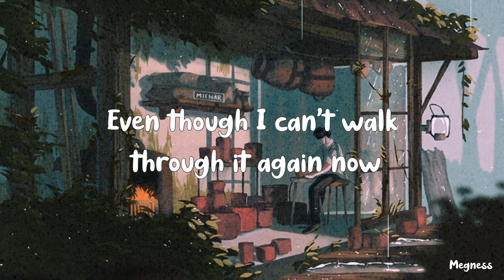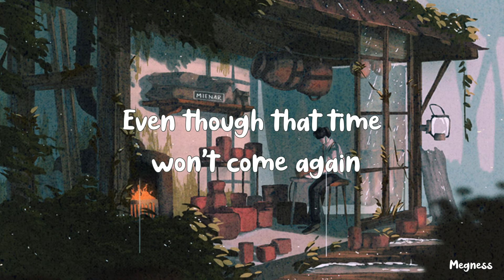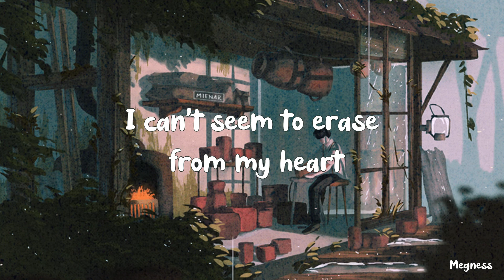jeebanoff (지바노프) - The girl in my memories (추억속의 그대 / 디깅클럽서울 Ver.) English Lyrics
Hola!
I am back with your weekly dose of lyric videos!
So this week, it's a bit special. I made this very video just as a gift(?) to my adorable AMIgo YUKIOS who'll be celebrating her 22nd birthday this week (Happy Birthday Week baby :D) And that's why it's jeebanoff again(also coz we can't get enough of this man!)

S o n g : The girl in my memories (추억속의 그대 / 디깅클럽서울 Ver.)
A r t i s t : jeebanoff
A l b u m : Onstage Digging Club Seoul THEME 04
S p o t i f y L i n k

C R E D I T S :
Background Animation by @_mienar on Twitter!
Lyric translation credits to PAPAGO! And Self(?)